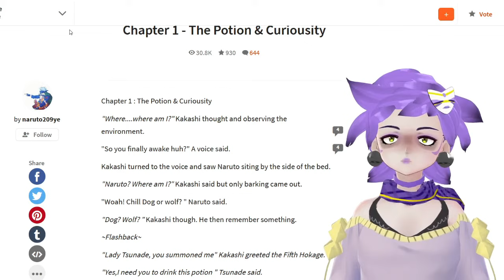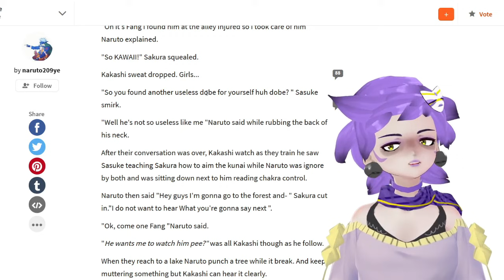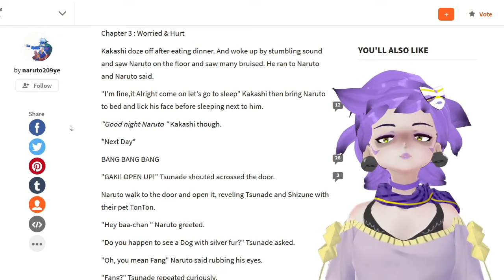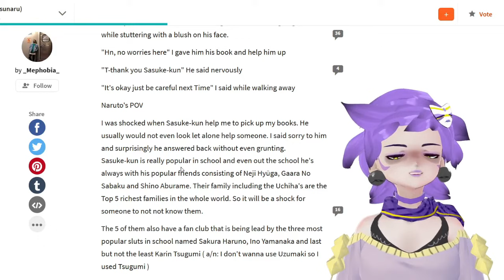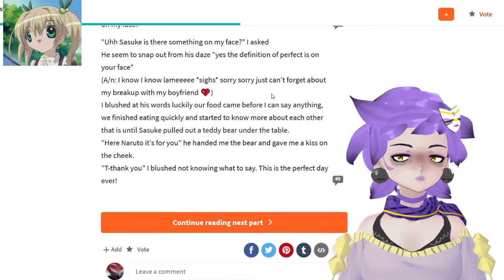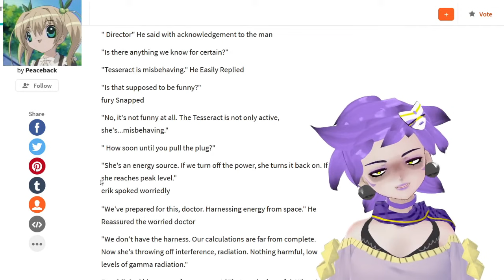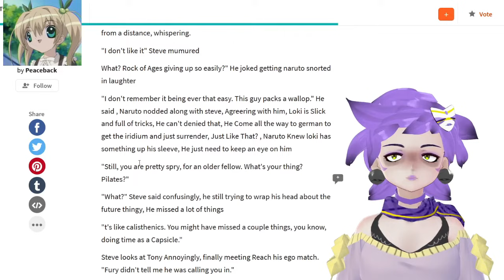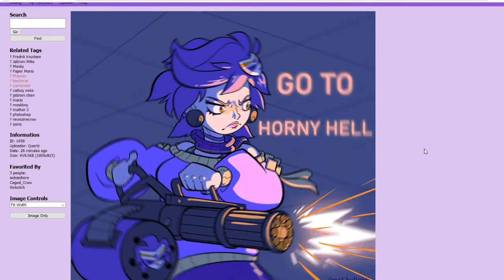Jabroni-Chan Reads: Wattpad Naruto Fanfics